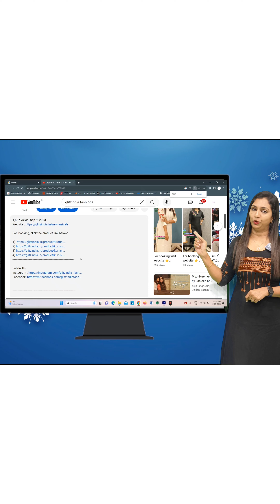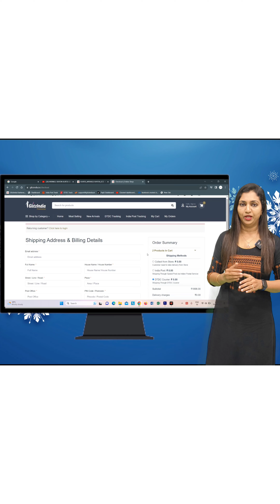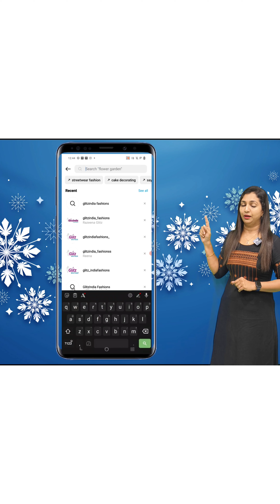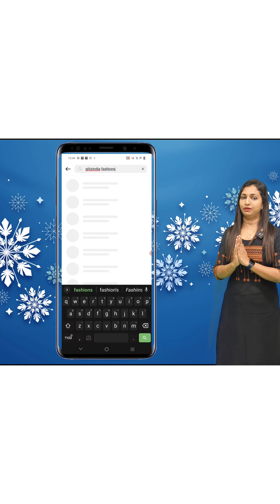BUDGET BUY😎🥰 COTTON SET COLLEECTIOS^_^😎🥰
GlitzIndia Fashions
Alappuzha - Kerala